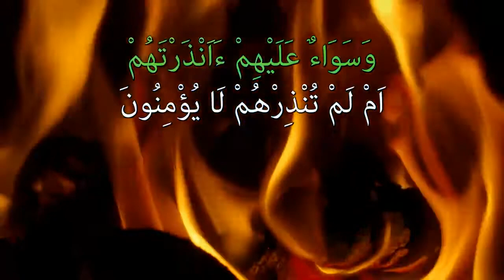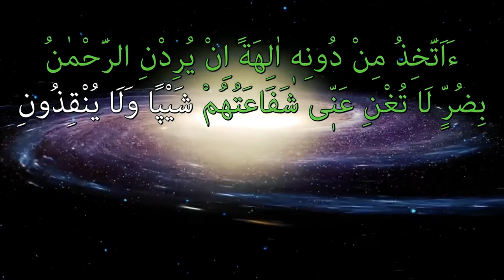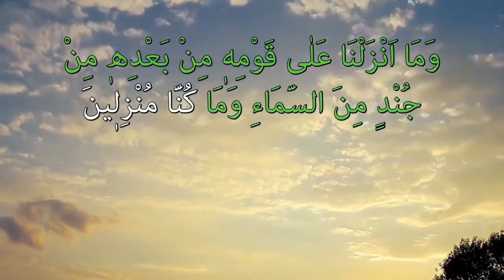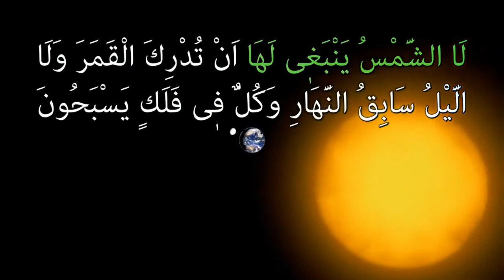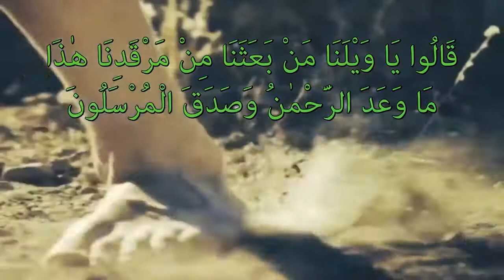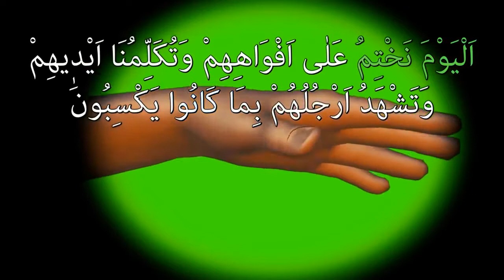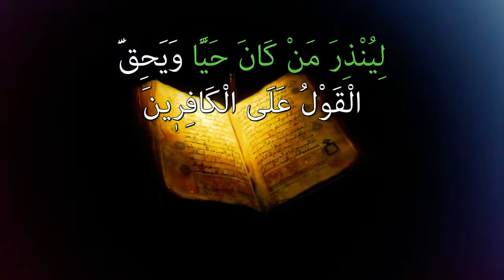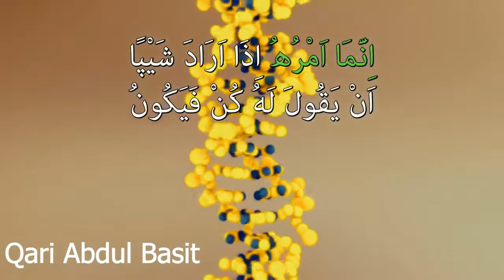Surah Yaseen Qari Abdul Basit قاري عبد الباسط سورة يس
Surah Yaseen is the 36 Surah (Chapter) of the Holy Quran. It is the Most Important Surah of the Quran. It has 83 Ayah (Sentences). Recited by Qari Abdul Basit As Samad (RahimaHullah), the Famous Qari of the World.